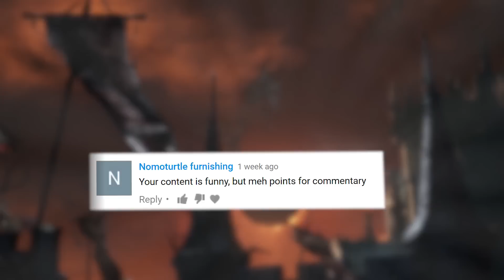Dark Souls 3 - Top Ten EPIC Kills! (7)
Dark Souls 3 – Top Ten Epic Kills! In this Top 10 episode we have some of the most mind-blowing amazing victories from the community. A lot of skill, luck and timing result in some awesome kills!
If you enjoyed watching please remember to leave a “LIKE” and check out the contributors down below. Remember to tune in next time for Dark Souls 3: Top Ten Crazy Lag Moments!

► The next episode for Dark Souls 3 is - Top Ten Crazy Lag Moments! (Haha – this should be good! If you have any cases of extreme online lag/ latency issues that result in hilarious or ridiculous moments, send them in!) Live reactions to accompany the lag clips would be great too :D
How to submit your clips:
► (Upload your clip to YouTube and make it ‘Unlisted’ or ‘Public’) Send me the LINK to the video via email at
Make sure to clearly explain what happens in each clip within the email. Please do not send long videos without timestamps. Also please don’t add any music to the clip (thanks!)
►Must have - "I give SunlightBlade rights to use this video" somewhere in the email.

IMPORTANT!
By submitting your videos to SunlightBlade, you hereby acknowledge that you grant me a perpetual non-exclusive world-wide license (not ownership) to display, promote, or modify your video for commercial use.